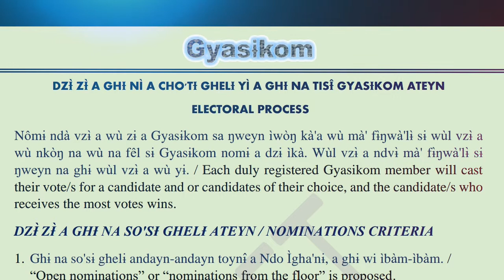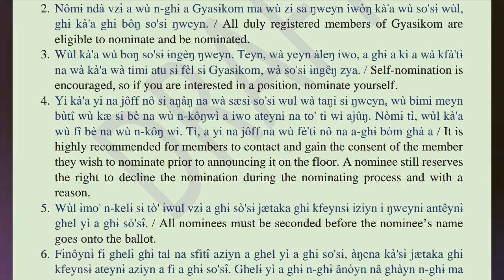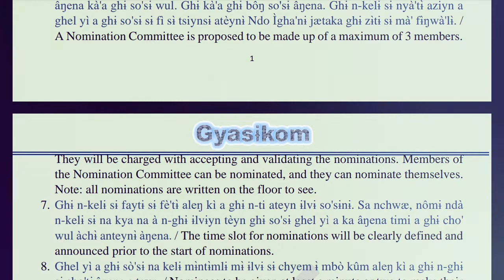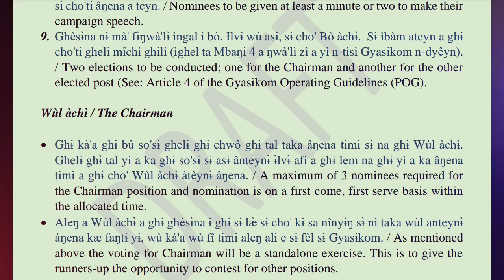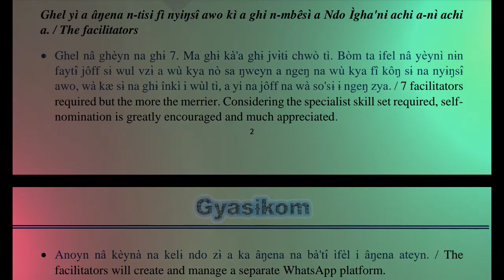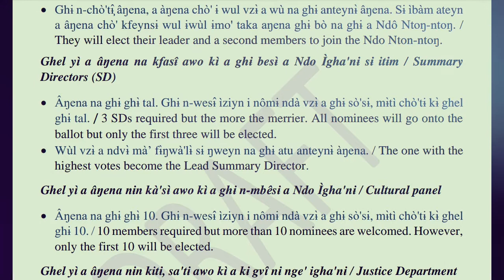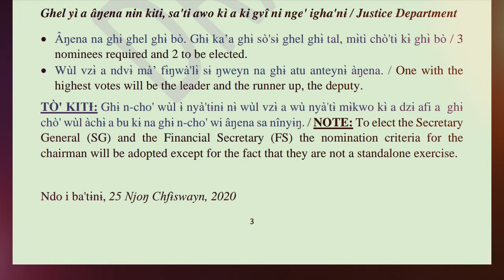Elections Guide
A proposal